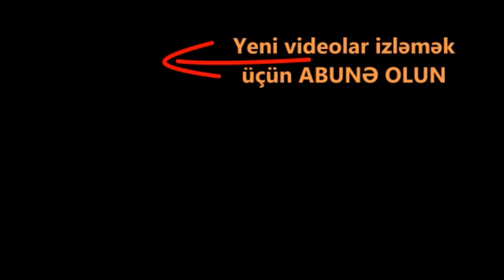Günün xəbərəri. 19.08.2020 “Bandotdel” Bakıda kriminal aləmin “sxodka”sına basqın etdi Əsas xeberler